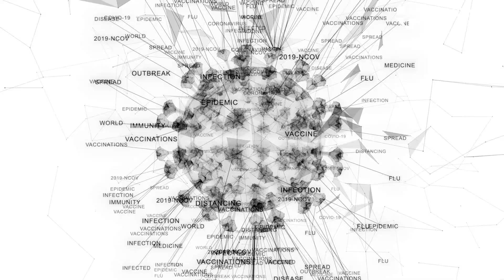Gangnam Medical Center: Pioneering Cell Therapy in Cancer Treatment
Hey there! Today, I want to tell you about a groundbreaking approach to cancer treatment happening at Gangnam Medical Center in Seoul. This hospital is making waves in the field of cell therapy, a cutting-edge method that uses a patient’s own cells to combat disease. Unlike traditional treatments, which can harm both cancerous and healthy cells, cell therapy precisely targets the disease, minimizing side effects. It’s a game-changer for patients battling cancer. Gangnam Medical Center specializes in immune cell therapy and stem cell therapy.